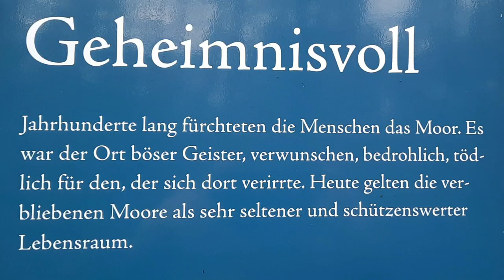Geheimnisvoll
Naturschutzgebiet:  Der Loben